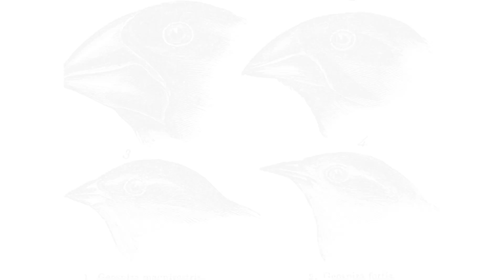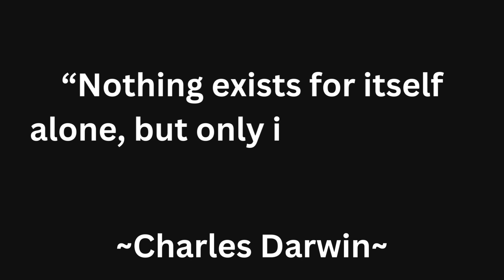Wild Wonders of the Galapagos | Exploring Nature's Masterpieces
Prepare to be captivated by the untamed beauty of the Galapagos Islands in this immersive video adventure! Explore volcanic landscapes unlike any other, encounter fearless blue-footed boobies dancing along sandy shores, and witness ancient giant tortoises roaming freely across lush forests. Brace yourself for an unforgettable encounter with nature's masterpieces as you delve into these enchanting islands from your very own screen - don't wait any longer, watch now!